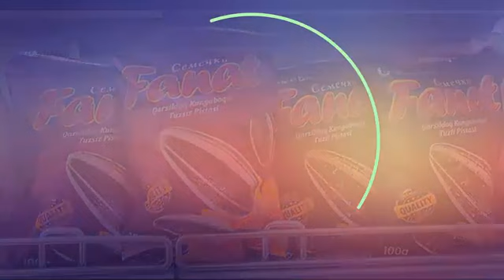FANAT pista Abdulloh